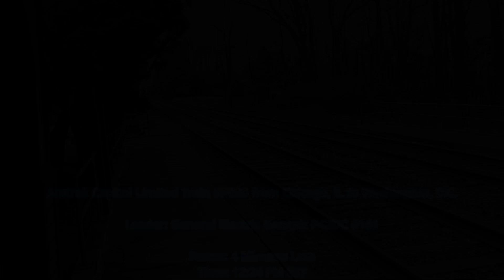Amtrak Capitol Limited Train P030 passing by Garrett Park Station featuring P42DC #161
Recorded on 12/30/2023 (Saturday, December 30th, 2023)

I went to the Garrett Park Station, and I caught Amtrak Capitol Limited Train P030 passing by with P42DC #161 leading. Engine 161 is a 50th Anniversary Heritage Phase I paint scheme that was first introduced in 2021. The engine was formerly known as engine 156. This was my first time catching a heritage unit. This is my last video of 2023.

What I use to edit the video: DaVinci Resolve 18